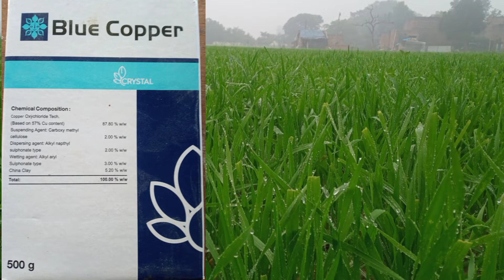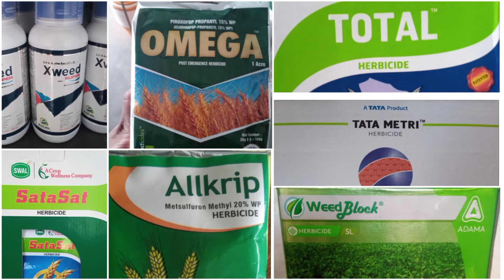Copper oxychloride 50 wp || copper oxychloride fungicide || Blue copper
कमियां और फायद
Leaf Spot
dose
dhan
dhaan
 rice
 paddy
Cotton#yuvakisan yuva_kisan_ak indian tata copper oxychloride#copper